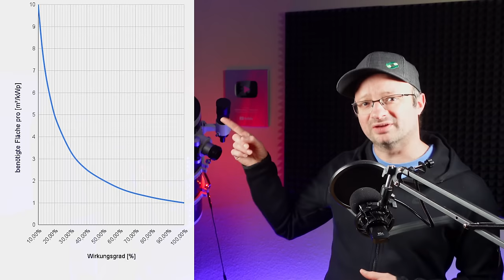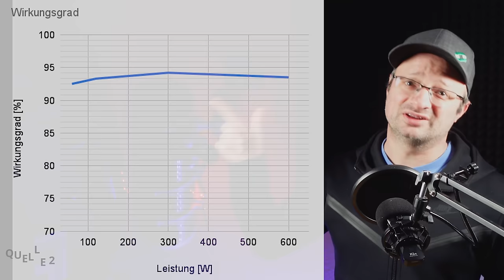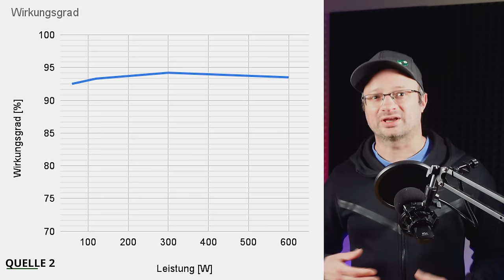BALKONSOLAR: Anker-Komplettpakete oder lieber SELBST zusammenstellen?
Das Anker Balkonsolar rundum sorglos Paket, was taugt es? Wir haben das Gerät auf Herz und Nieren getestet!

Ich hab nix davon, ist eure Entscheidung ob ihr das macht oder nicht.

ODER:
Hoymiles HM600 bei Ebay (guter Doppelrabatt, Danke an Patrick für den Hinweis:-))

12V,24V48V Laderegler (einfach aber funktioniert gut, Kühlung nachrüsten!)
4s LiFePo4 BMS (verwende ich selbst)

Hier hab ich meine Klimaanlagen gekauft, alle Shops waren in Ordnung:
ShopClima.it

00:00 - UM WAS ES HEUTE GEHT
00:49 - DIE HARDWARE
03:43 - PREISVERGLEICH
06:16 - WIRKUNGSGRAD DES WECHSELRICHTERS
08:18 - HÄRTEPROBE HITZE
09:18 - SCHNITTSTELLE & APP
10:26 - FAZIT